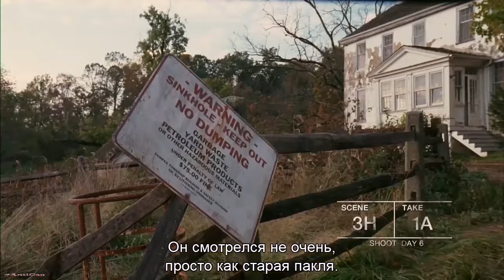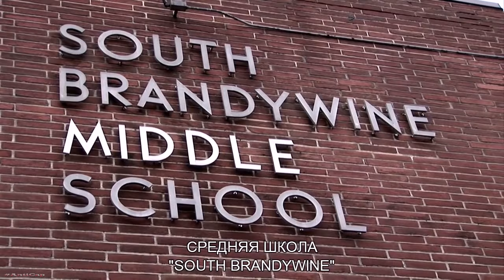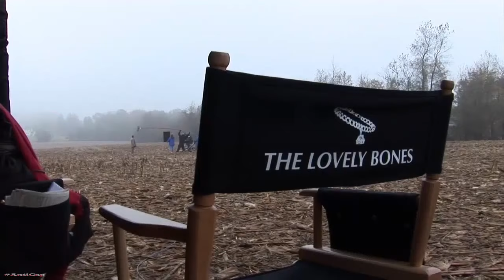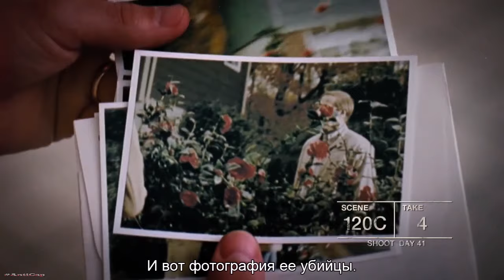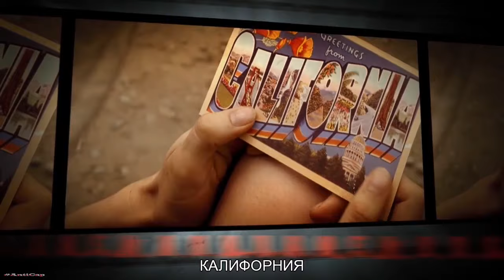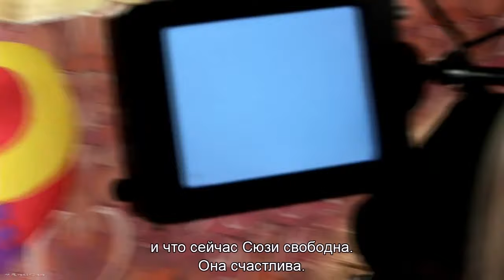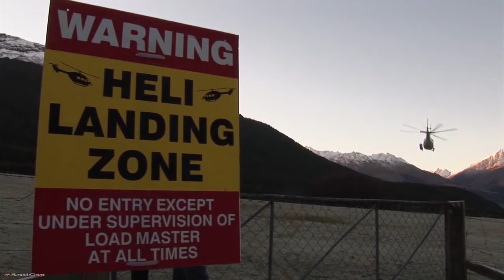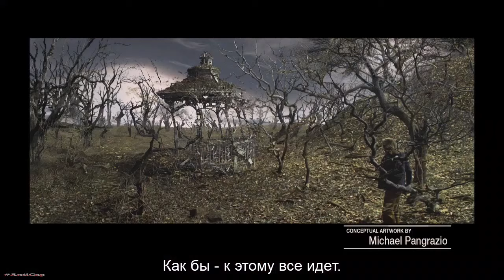Как снимали Милые кости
Видео о съёмках хорошего фильма 2009 года от легендарного Питера Джексона.